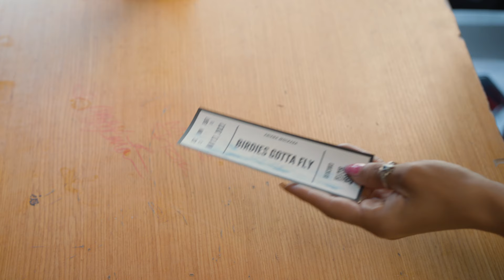Ariana Molkara - Birdies Gotta Fly (Official Music Video)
Song: Birdies Gotta Fly

Artist: Ariana Molkara
Music Lyrics and Composition by Ariana Molkara
Executive Produced by Ariana Molkara
Produced by Courtney Jones via Studio Pros
Vocal Producer: Justin Stoney
Vocal Recording Engineer: Luiz Fernando Costa E Silva
Music Video

Directed by Matthew Laeng
Cinematographer: Alex Flanagan
Camera Operator Kevin Rios
Hair and Makeup Artist: Cat Sherwin
Starring: Ariana Molkara, Erica Moore, and Hila Molkara

Lyrics:
Mama, I’m two years old now
Eating cheerios from a bowl and I need your hand to hold
Mama I’m six years old now
With tutus and tiaras, life’s a game of pretend now
You sing me your sweet lullabies
Your songs I replay
How I used to think that it’d stay this way
Oh, but hours become days and then days become weeks and then weeks become years
It’s amazing how the time disappears
But mama wipe that tear
Cause I’ll always be here
But time rolls by and birdies gotta fly
They gotta fly
They gotta fly
Mama, I’m ten years old now
The double digit club has got me feeling so old
Mama, I’m sweet 16 now
But fallin’ in love is bittersweet
That’s something I know now
You got the perfect remedies to lessen the pain
And I know that that’ll always remain
Oh, but hours become days and then days become weeks and the weeks become years
It’s scary how the time disappears
They gotta fly
They gotta fly
This whole growing up thing don’t make sense
But the birdies gotta finally fly from the nest
I know this little tune doesn’t make it easier
But I thought I’d sing it for as a reminder
That your little princess is the same as you remember
Just a little older and a suitcase in her hand
Mama, can you believe that I’m 18 now
Thank you ma for everything
I’m ready now to spread my wings
Mama, wipe that tear
But just cause they fly don’t mean this is goodbye